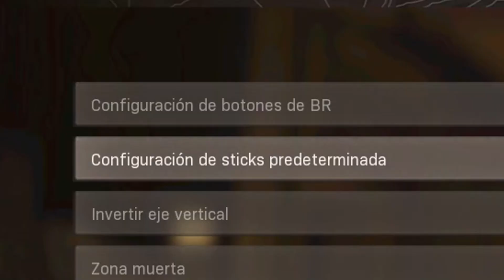WARZONE pero MI ARMA está INVERTIDA... - Kesto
En este GAMEPLAY en ESPAÑOL LATINO jugamos WARZONE pero MI ARMA está INVERTIDA, y no, no es la CONFIGURACIÓN de INVERTIR la MIRA ni nada del estilo, es la OPCIÓN de CAMBIAR los JOYSTICKS, siempre APUNTAS y tienes MEJOR PRECISIÓN o PUNTERIA con la DERECHA y te mueves con la DERECHA y puedes tener un MOVIMIENTO MÁS FLUIDO así, siempre se juega WAR ZONE de esa manera, pero con una de esta OPCIONES puedo JUGAR WARZON como un ZURDO o con la MANO IZQUIERDA, es un RETO IMPOSIBLE, ni agarro la CLASE ni BUILD de cualquiera de las MEJORES ARMAS, ni la FFAR, XM4, DMR 14, AUG, M16, MP5 de BLACK OPS COLD WAR, espero que les guste!